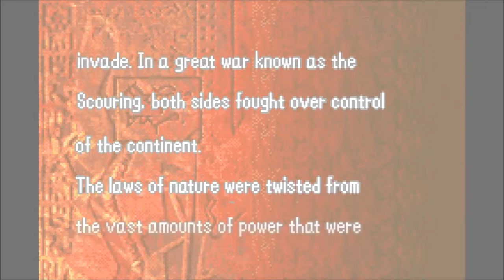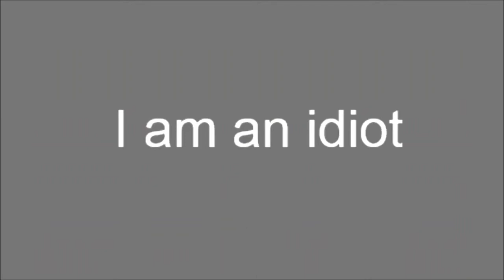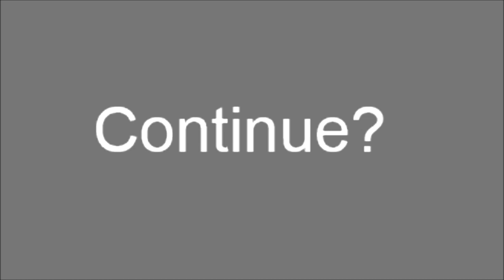Fire Emblem 6: Chapter 1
It's been a min since a Let's Play. The story is starting slow but lets see if it can come through.